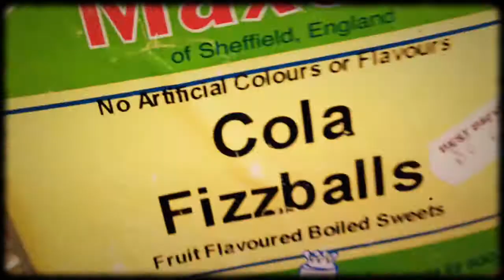The O's day out in Whitstable in 60 secs